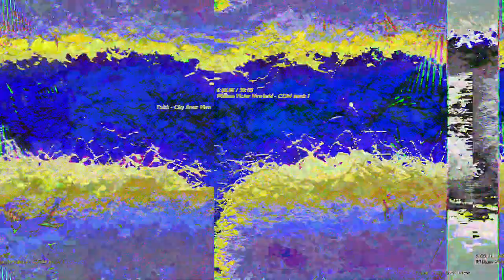[EPILEPSY WARNING] Movie 23 05 12 23h41m29s *Photosensitivity Warning*